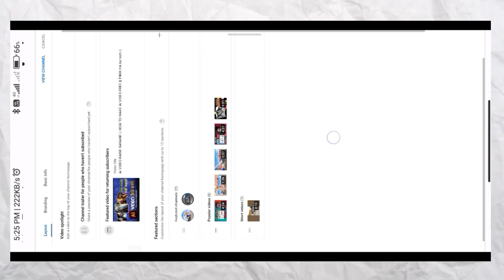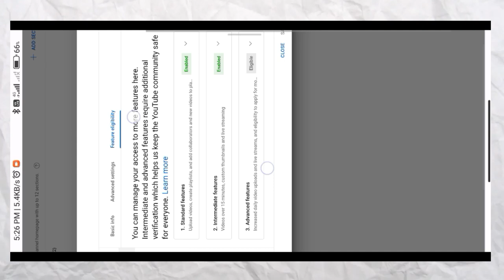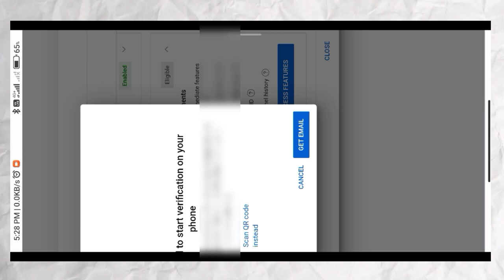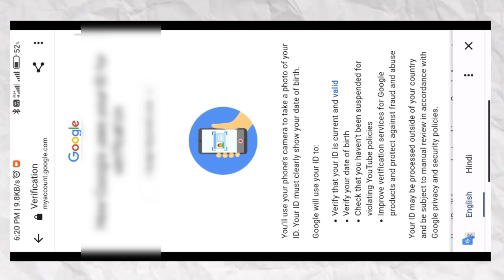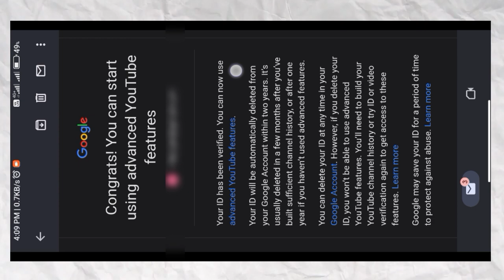Description Link Verify || tNk PowerPlay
Description Link Verify  Kaise Kare|| tNk PowerPlay

Follow Kar Lo Mujhe idhar..

meta verified kya hota hai
verify ka matlab kya hota hai
verify ka matlab kya hota hai hindi mal
groww app verify holding kya hota hat
grow app me verify holding kya hota hai
channel verify nahi ho raha hai to kya kare
verification ka matlab kya hota hai hindi main
meta verified kya hai
youtube channel verity nahi ho raha hai to kya karen
verity kiya kya
meta verified hone ka kya fayda hai
tpin kya hai groww app Xyoutube channel verify kaise kare
description me link kaise dale
youtube channel ko verify kaise kare
youtube channel verity kaise karte hai
mobile se youtube channel verity kaise kare
up sewaybjan me registration kaise kare
youtube channel verify kaise kare 2023
sewayojan registration kaise kare
yt studio kaise use kare
up sewayojan aadhaar authentication kaise kare
youtube description link problem
how to make clickable links in youtube description
youtube description link not working
youtube video description link problem clickable
verification required to make external links clickable
link not working in youtube description
how to verify links in your video description
youtube description link not opening
verification to make external links clickable
how to put link in youtube video description